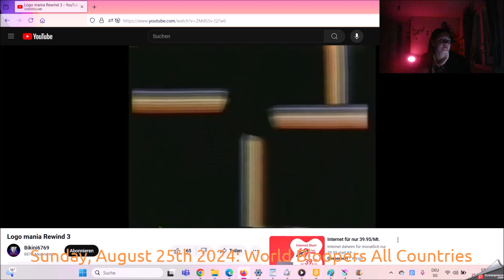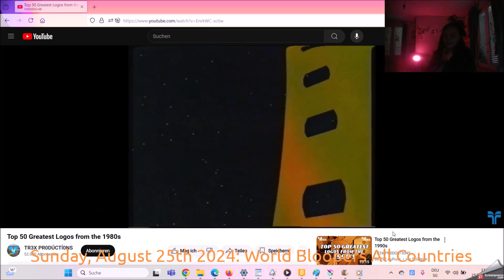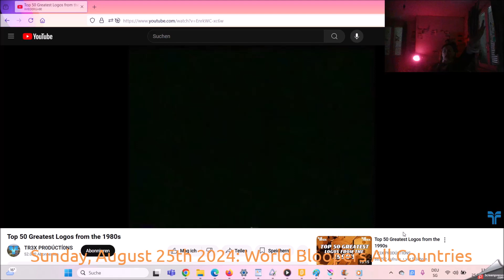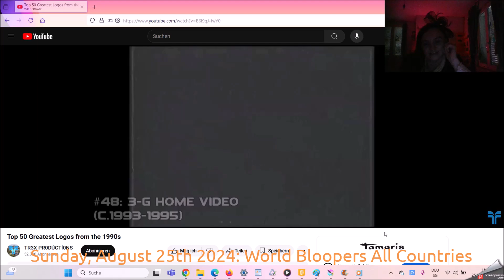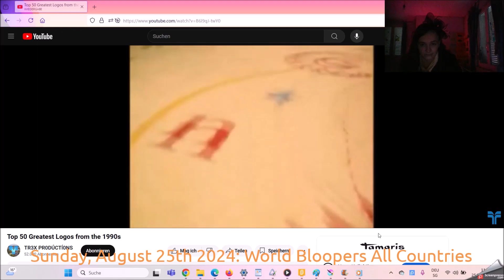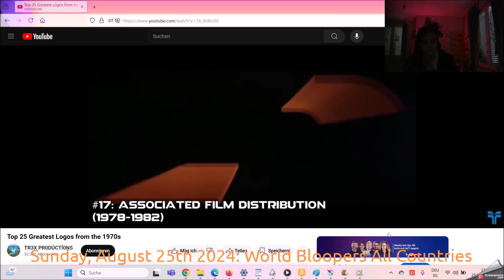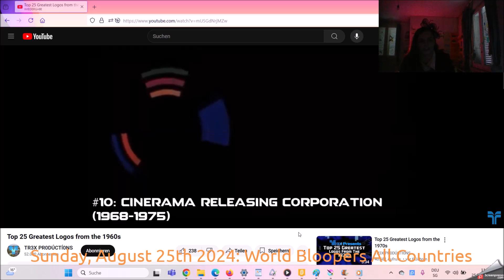Logo Portal Sunday, August 25th 2024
The History of the World of the Children Night 2025 in the World of the Pop Ruined my Town as well on the New York City of War because of the City.